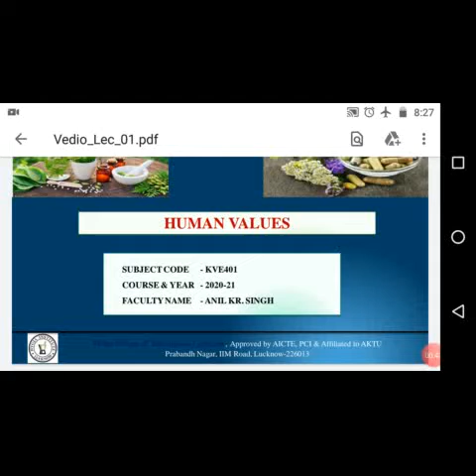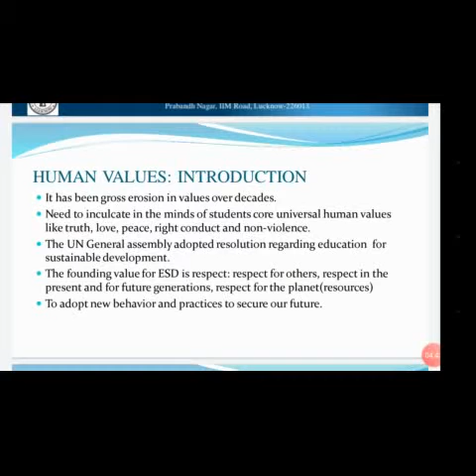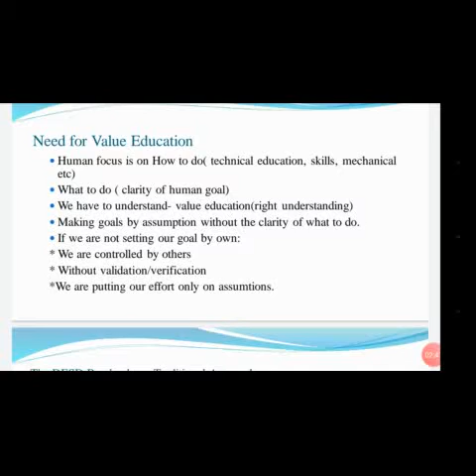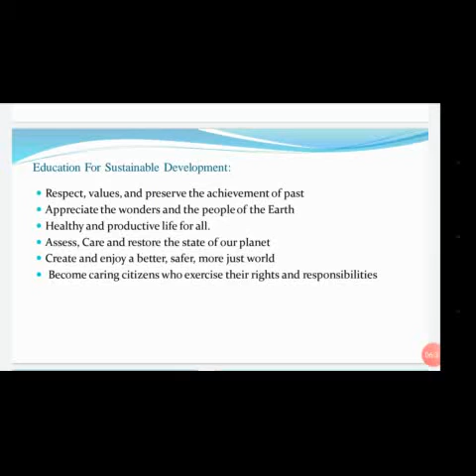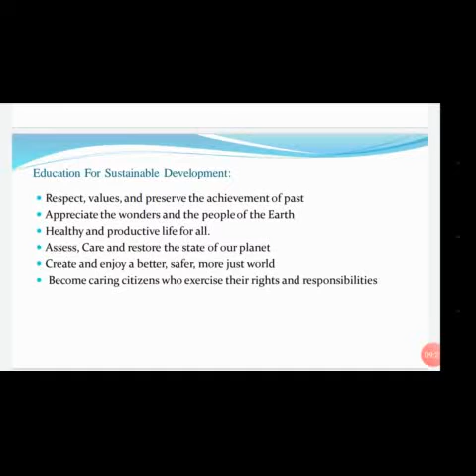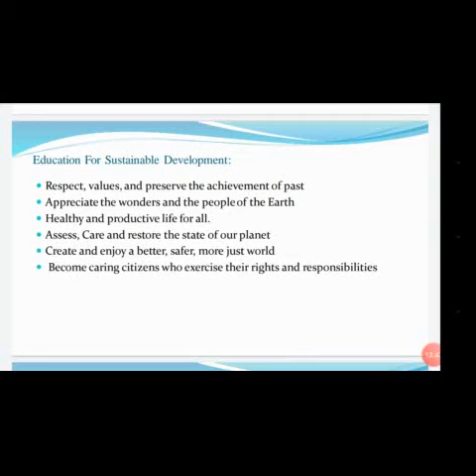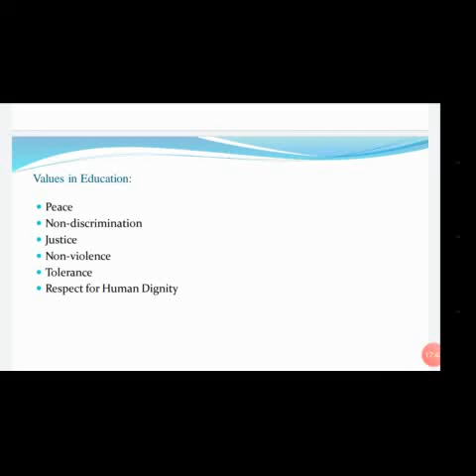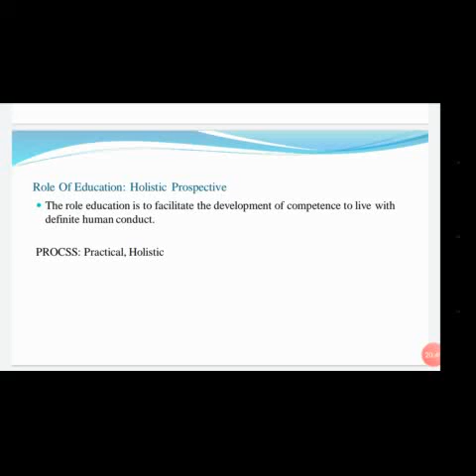5 August 2020